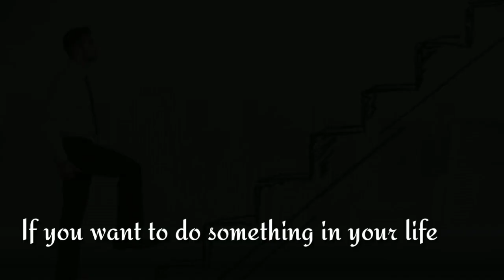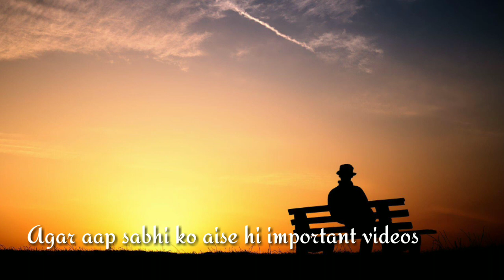यह एक मिनट की वीडियो आपकी आँखे खोल देगी | Power of your thought |Best motivation video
Agar aap sabhi ko aise hi important  videos dekhna pasand hai to aap hamare is channel  se jud sakte hai taki me jo bhi important videos upload  karu woh aap sabhi tak pahuch sake..

brilliant thinking of mind

The video is only for education and motivation purpose.. Thankyou my friends..

(1) This video has no negative impact on
 original work (It would actually be positive for them)
(4) The book is really too good i like this book.

                              "Thankyou"